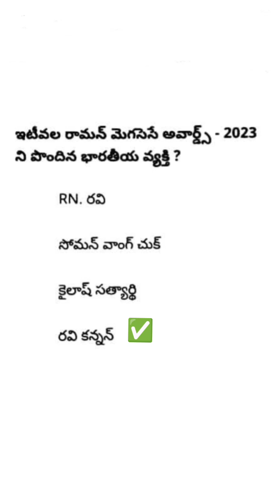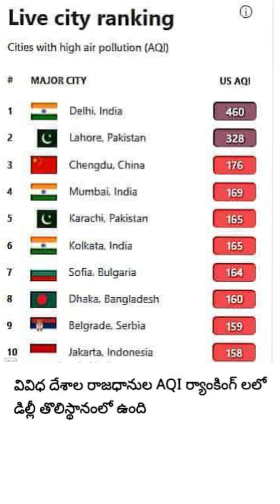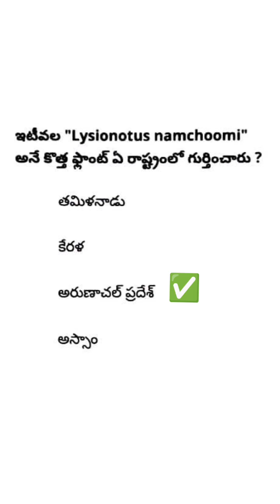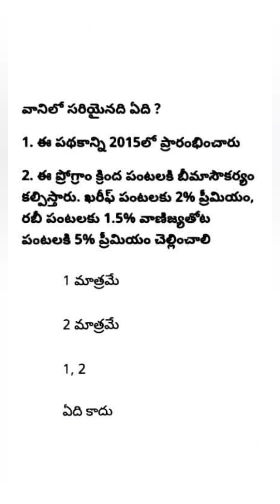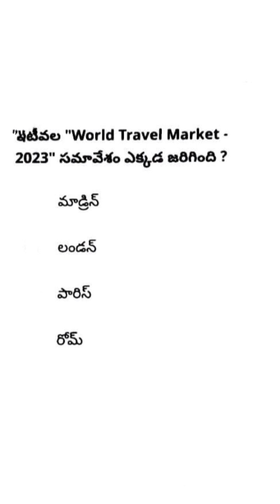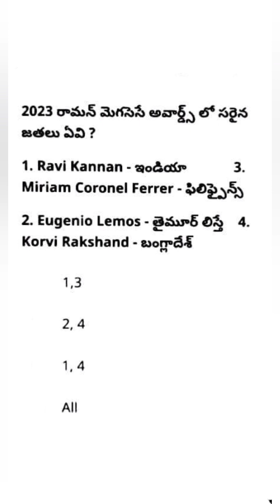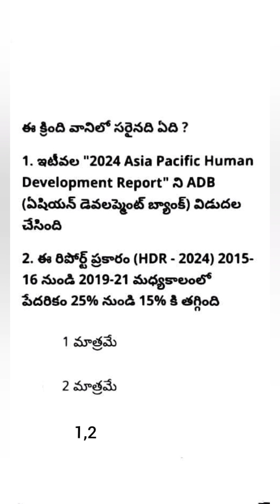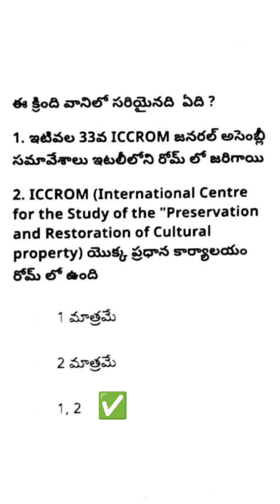7th NOVEMBER 2023 daily telugu current affairs quiz APPSC group2 prelims sachivalayam exam SSC CGL